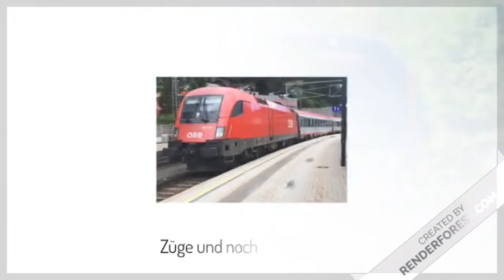Bahntour S1/#3: Tour durch die Oberpfalz